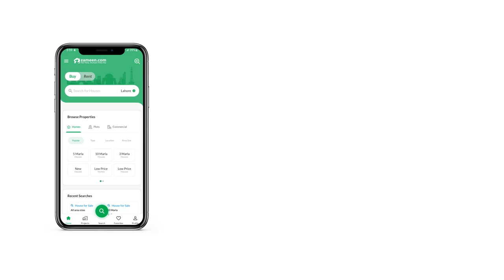5.3 MARLA FLAT FOR SALE IN PHASE 7 BAHRIA TOWN RAWALPIND